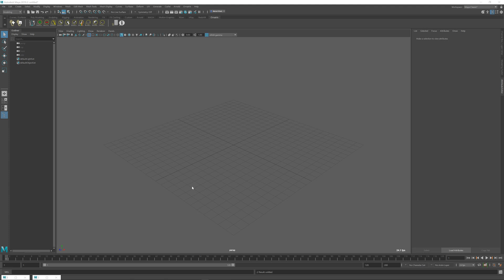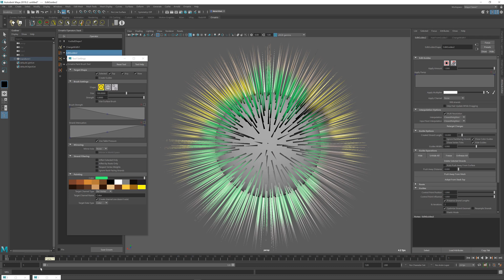Ornatrix Maya: Painting the hair with color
A quick tutorial about coloring the hair using a paint brush with Ornatrix Maya.

Ornatrix is a complete solution for creating hair, fur, and feathers in Autodesk Maya.